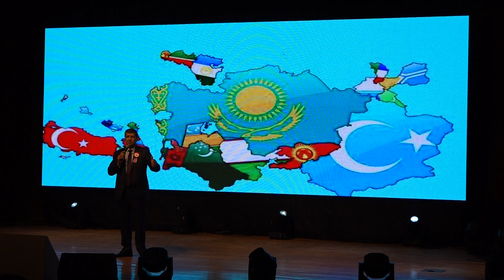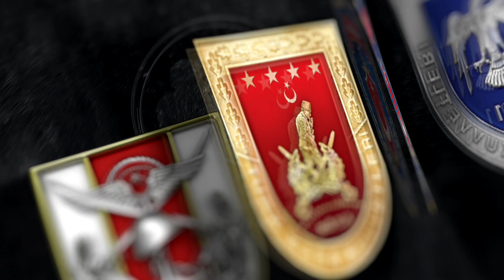Azerbaycan Zafer Günü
Sen olasan Gülistan
Sene her an can gurban. Sene bin bir muhabbet sinemde tutmuş mekân. Üç renkli bayrağınla mesut yaşa Azerbaycan!

“Azerbaycan Zafer Günü" dolayısıyla Kara Harp Okulunda düzenlenen gecede Harbiyeliler zafer coşkusunu yaşadı.

Yaşasın KardeşliğinZaferi 🇹🇷🇦🇿

15 Temmuz Destanı videolarını izlemek için linke tıklayınız.